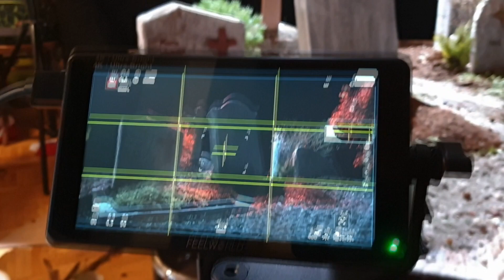| 18 | Miniatur Modellbau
Miniatureffekte sind eine spaßige Möglichkeit, unmögliche Szenen zu drehen, indem du dein Film-Set einfach selbst bastelst - in Miniatur-Form!

7 Tage bis Weihnachten.
24 Grundlagen des Filmemachens.
Kurz & knackig.

Wir erklären in 24 kleinen Videos die Grundlagen des Filmhandwerks.

| Blackwood Films-Produktionen im Video |
JOHNNY LONESOME - Florian Schäfer